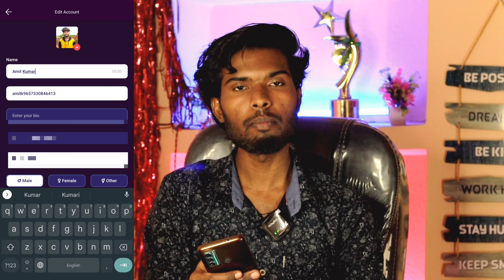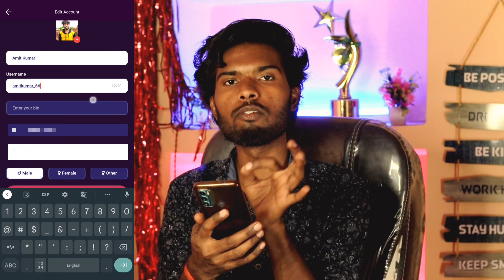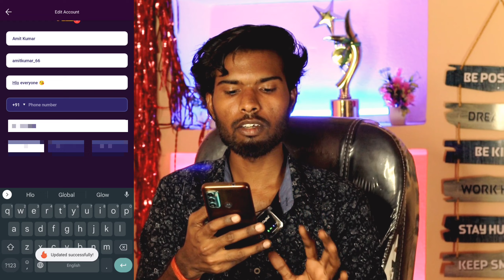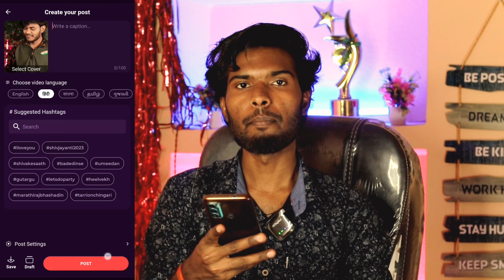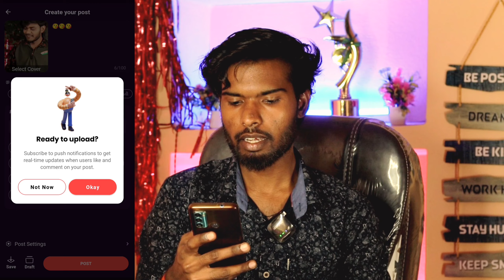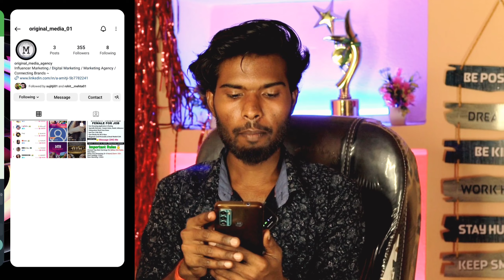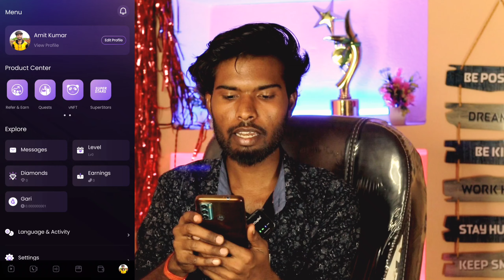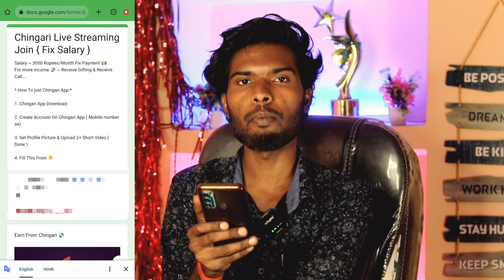Chingari App Se Paise Kaise Kamaye 2023 | Daily 1 Hours Live Kare Fix Salary Milega | A Amitji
Daily 1 Hours Live Kare Fix Salary Milega | Chingari App Se Paise Kaise Kamaye 2023 | A Amitji

👉Koi Questions hai to aap hame comments me jarur bataye 👈

                                                                                                                                                                                                                  -_❤️Like_Share_Subscribe❤️_-
I use all this material to make my videos.

Mobile Lens ~

1.Ring Light ~

2.Ring Light ~

1.Tripod For mobile ~

2.Tripod for Camera ~

My Camera ~

Canon 50mm lens ~

1. Mic ~

2. Wireless Mic ~

RGB Colour Tubelight ~

Chingari app se paise kaise kamaye 2023
Chingari app se paise kaise kamaye withdrawal
Chingari app refer and earn
Chingari App par live streaming karke paise kaise kamaye